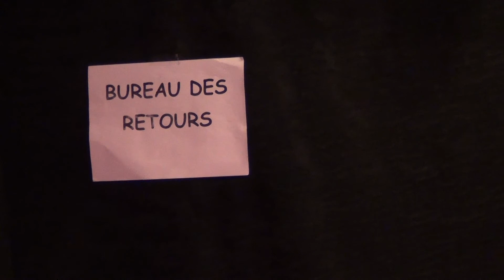J'ai échangé mes cadeaux de Noël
Sketch de sélection pour l'émission ONDAR qui à pour thème "J'ai échangé mes cadeaux de Noël"... Ecriture Jeff Didelot et Laurent Mentec